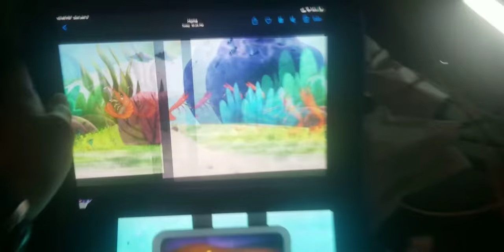Creature report pilot whale and shrimp